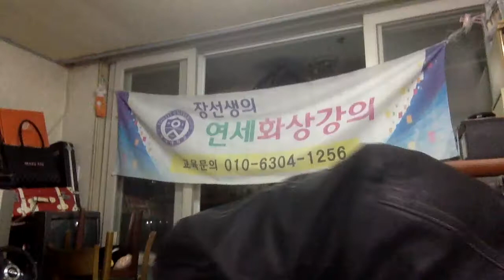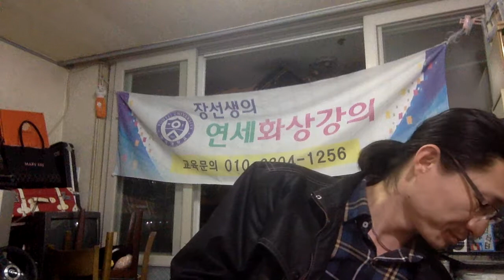American Accent Training 3b lalaLa Over here 미국영어 발음 Capt Jang English 連鎖教育 태평영술 Chapter16 p38